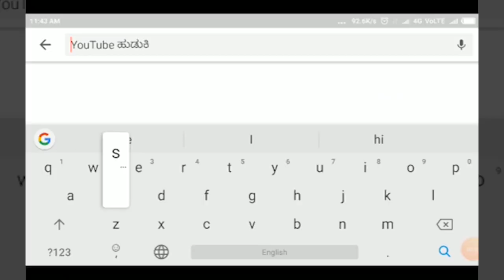INDI-ಇಂಡಿ ತಾಲೂಕಿನಲ್ಲಿ ಸ್ಥಗಿತಗೊಂಡ ವಿವಿಧ ಪಿಂಚಣಿ ಯೋಜನೆಗಳ ಪುನರಾರಂಭ||SATYAM TV KANNADA